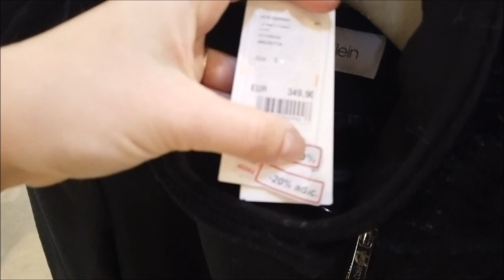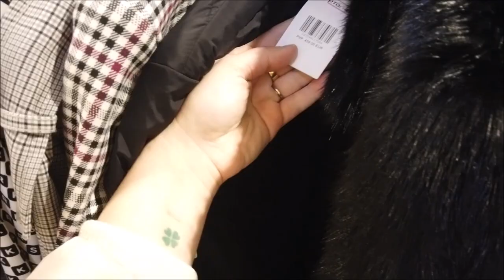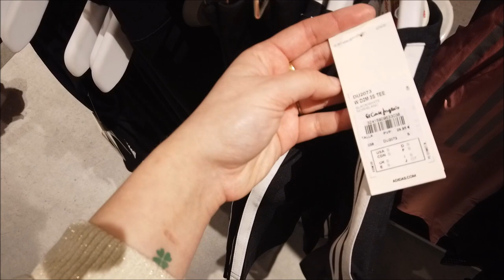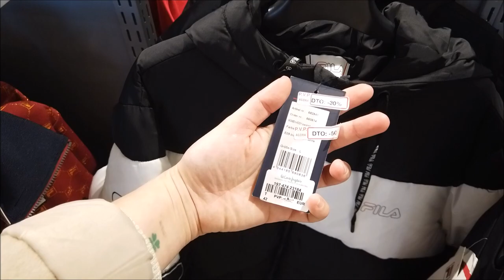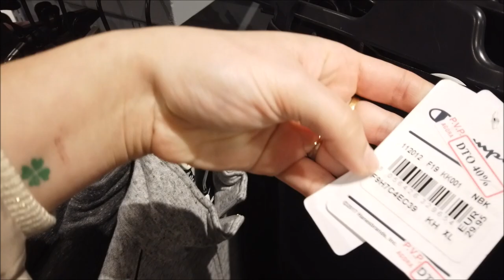ROUPAS/TÊNIS DE MARCAS CARAS NO EL CORTE INGLÊS SALDOS E PROMOÇÕES 2020 #3 CRIS FABRES